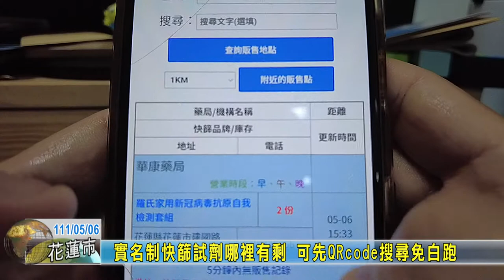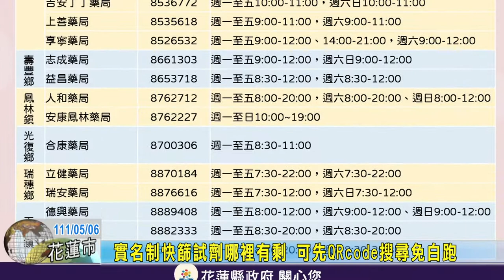20220506 02 實名制快篩試劑哪裡有剩 可先QRcode搜尋免白跑